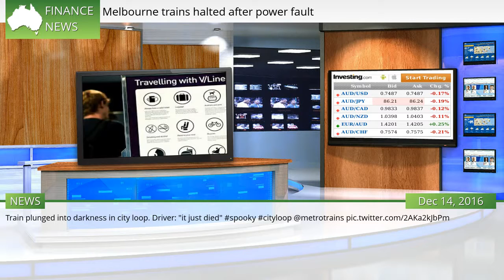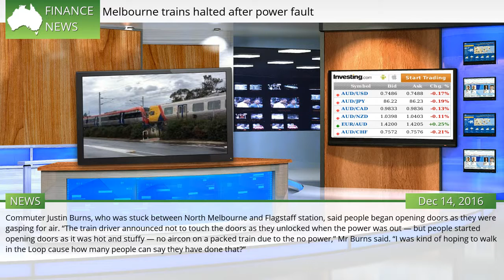Melbourne trains halted after power fault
MELBOURNE commuters were stuck in the dark in the City Loop tunnel for almost an hour this morning after a power fault halted trains. Some passengers were forced to open the train doors due to lack of air as they sat stranded in the tunnel. Metro spokesman Marcus Williams said power had been cut to part of the City Loop — affecting Parliament, Flagstaff and Melbourne Central while Southern Cross and Flinders St unscathed  #589